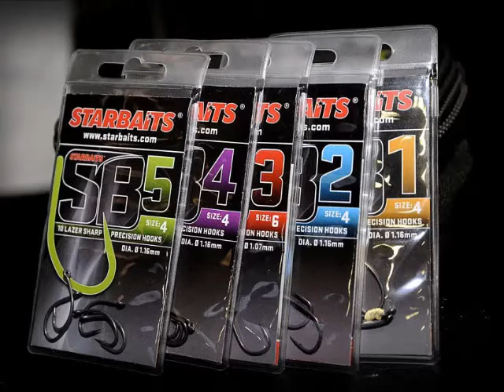Starbaits Haken-Range 2013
Ein Interview mit Sebastian Schmidt über die neue Starbaits Haken-Range von Friedfisch-angeln.de ...